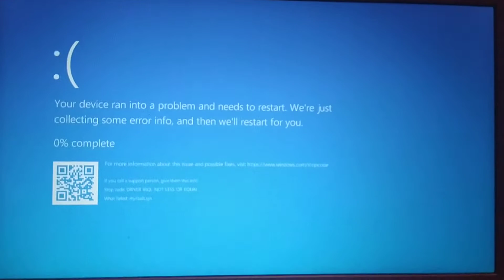Ads Has BSOD Part 47